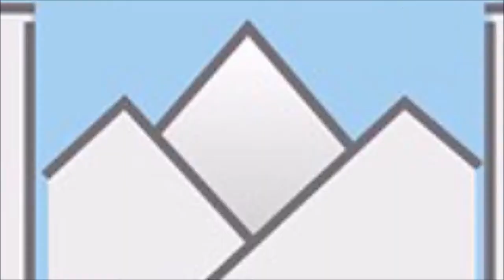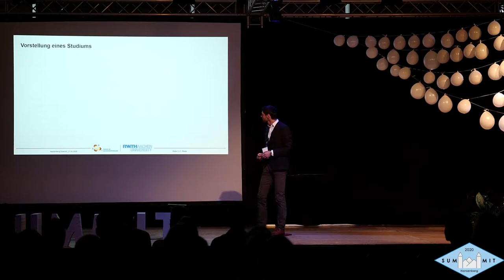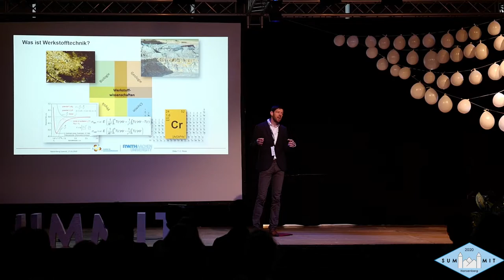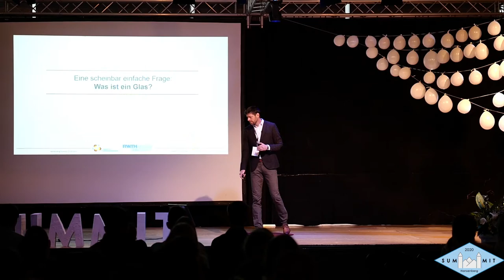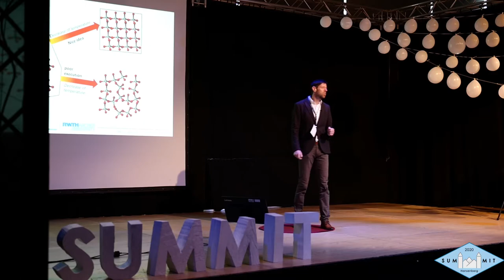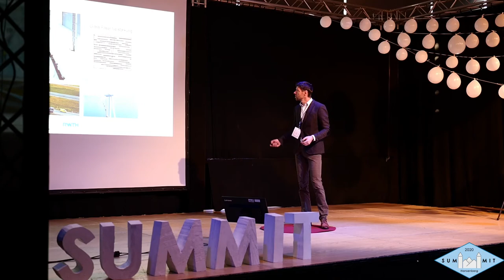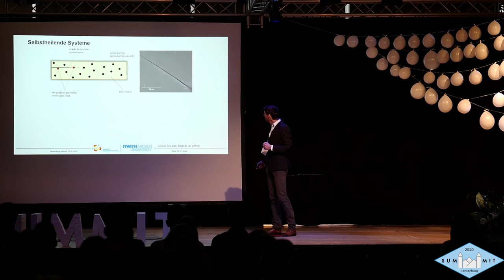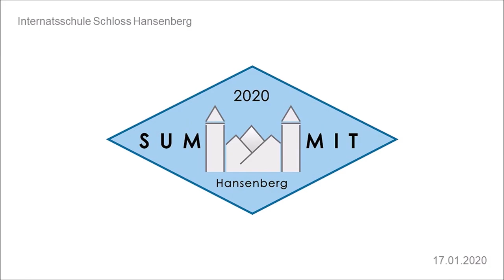Werkstoffwissenschaften | Prof. Christian Roos | Hansenberg Summit 2020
Professor Christian Roos ist Professor für Chemie Ingenieurwesen in Aachen und hält den Direktorposten des Instituts for Mineral Ingenieurwesen inne.